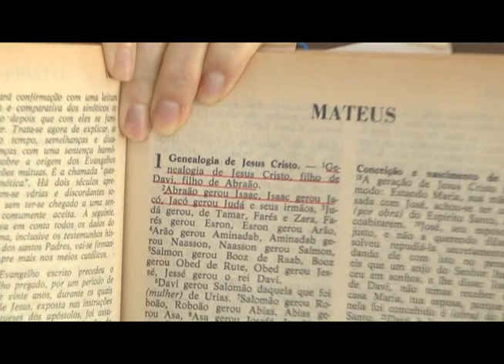68ª transmissão de INRI CRISTO ao vivo no JustinTV (23/06/2012)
Perguntas do dia 23/06/2012:

- O que você pensa dos estudantes das artes ocultas e do hermetismo?
- INRI, quando eu era menino, chutei uma macumba e meus amigos me disseram que eu iria ficar amaldiçoado. Pode acontecer?
- Como uma pessoa que fez algo errado em outra vida, por exemplo, um suicida, aprenderá a lição em uma nova existência por não se lembrar o que fez?
- No mundo das energias, é possível rebater todos os pensamentos alheios? Exemplo: se uma pessoa se deixa transparecer um burro, e todos falam, ela pode rebater?
- Depois que o espírito sai do corpo físico, ele permanece com a memória da última vida? Podemos procurar outros espíritos? (amigos, parentes)
- Mestre, qual sua opinião sobre a Rio + 20? Será benéfica para todos nós ou são apenas interesses?
- Muitas vezes já sonhei que estava voando. Tem algum significado?
- O que tem a dizer, INRI CRISTO, sobre o personagem Chico Xavier, e todas as mensagens que ele envia para a terra através de supostos videntes?
- INRI, uma pessoa que aderiu ao vegetarianismo, deve também se livrar de animais de estimação, visto que é necessário alimentá-los com carne e leite?